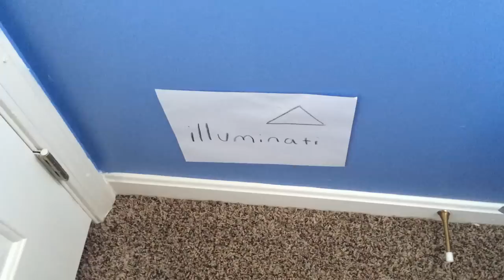KICKING THE ILLUMINATI ▲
Kick that like button if you enjoyed